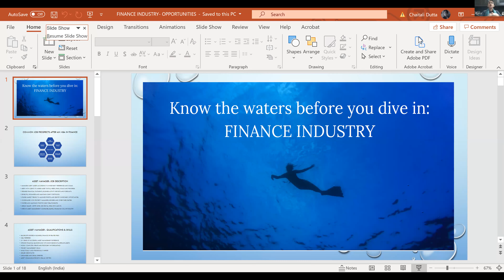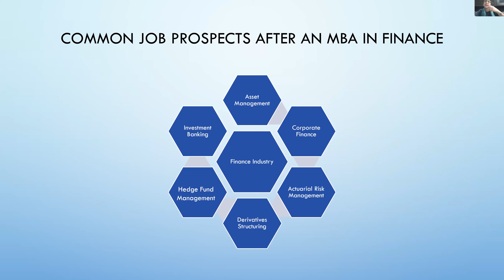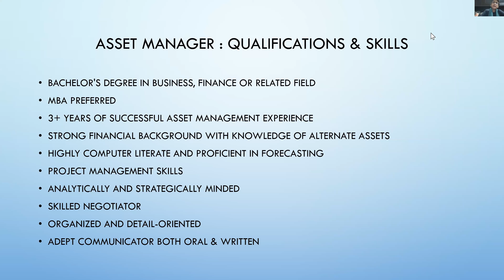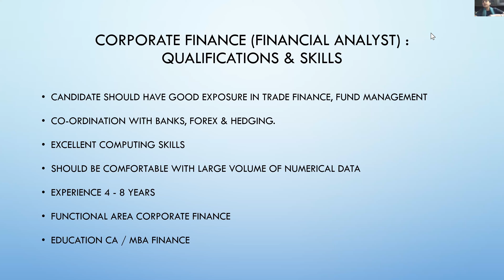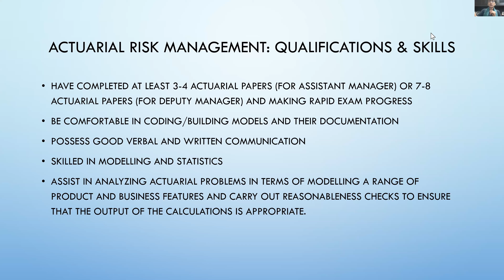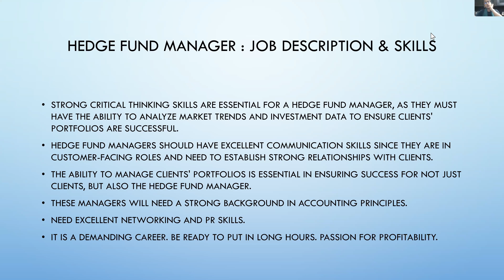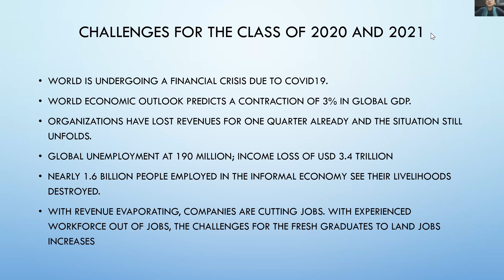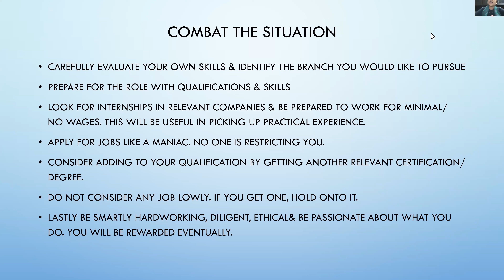Finding your niche in the finance industry by Chaitali Dutta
Chaitali Dutta, Founder and Owner
Azuke Personal Finance Advisory